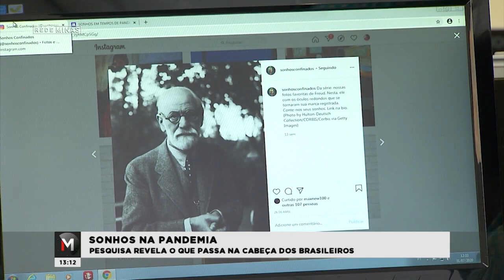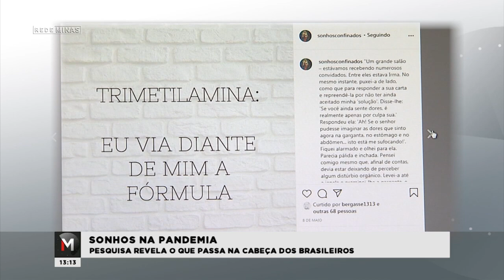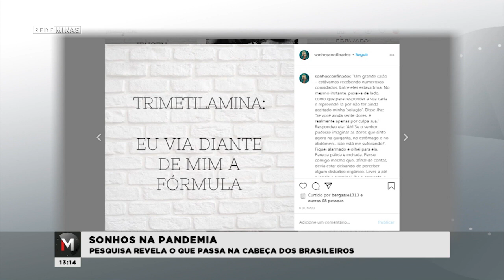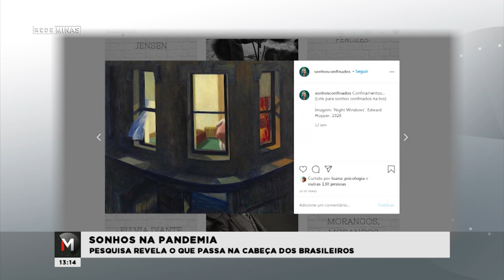PESQUISA ANALISA OS SONHOS DAS PESSOAS DURANTE PANDEMIA - Jornal Minas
O que se passa na cabeça dos brasileiros durante a pandemia e o isolamento social? Foi em busca desta resposta que pesquisadores de várias universidades começaram a analisar os sonhos. Psicanalistas da UFMG participam do projeto!